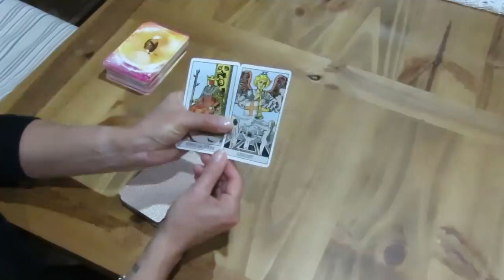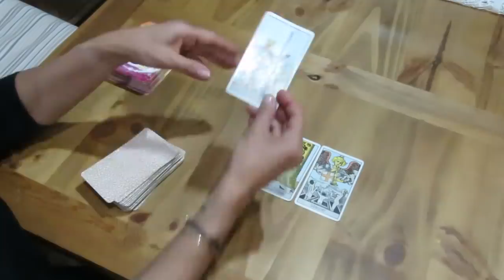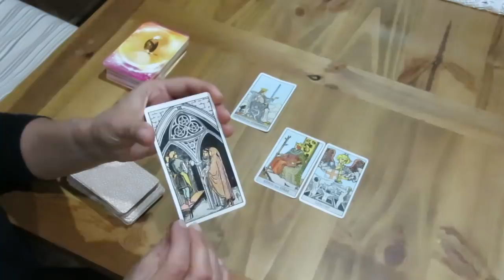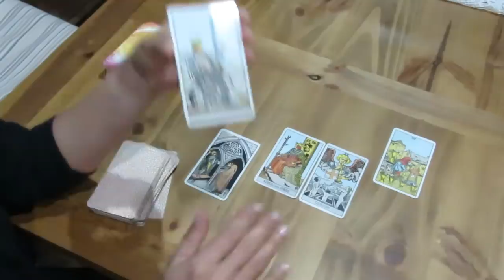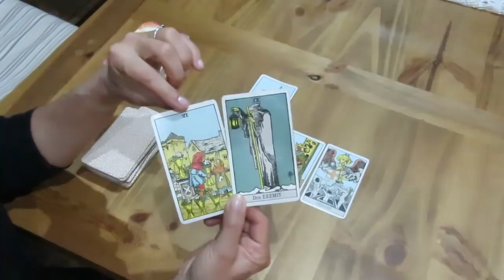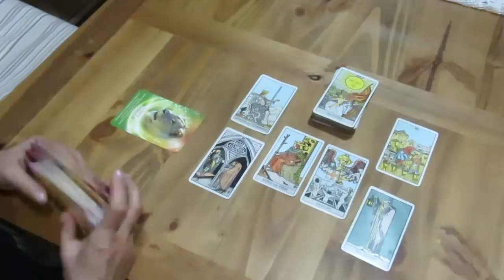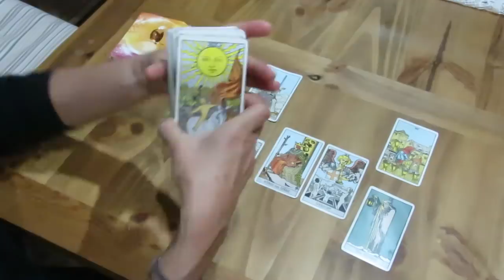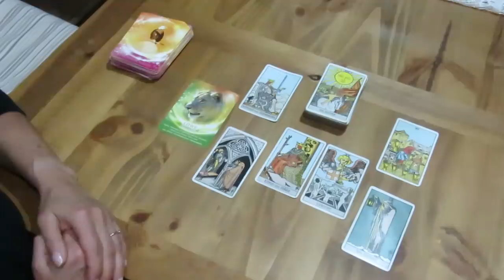Intuitiver Impuls zum Wochenende 19.-21.02.21 aus dem Tarot - Wirke aus der Kraft deiner Mitte!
oder:
IBAN: ES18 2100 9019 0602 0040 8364
BIC: CAIXESBBXXX
Caixa Bank Palma